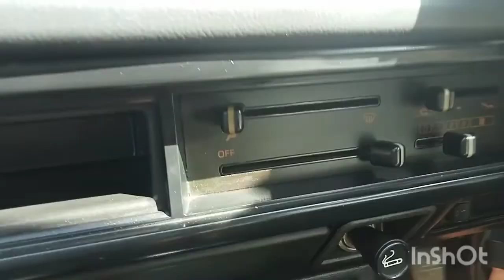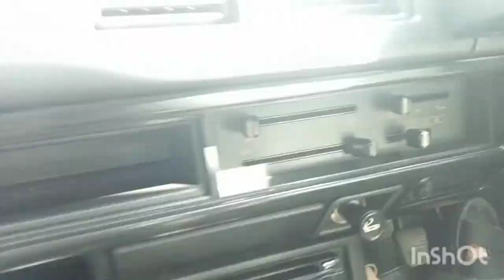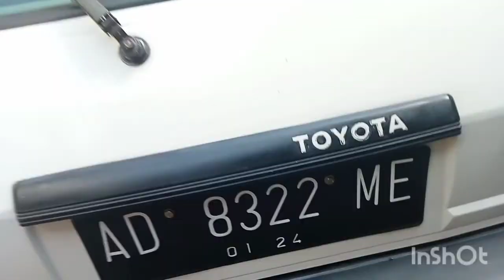Starlet kotak 1.3/89. istimewa, punya mas Afan.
kedatangan sahabat pecinta starko.